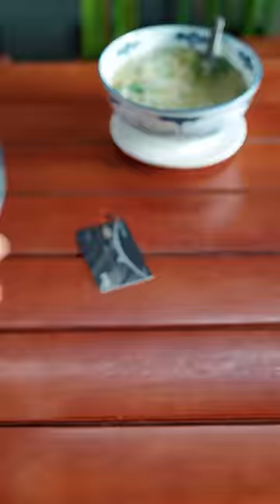Không mang tiền mà đòi ăn 6 tô - 2 | Trần Quang Huy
Kênh youtube của Trần Quang Huy và đội nhóm chuyên kinh doanh Hồng Sâm Hàn Quốc 6 Năm Tuổi chính hãng

►  Công dụng của Hồng Sâm Hàn Quốc 6 Năm Tuổi:
- Chống oxy hóa, giảm mệt mỏi, chống lão hóa, làm đẹp da, kéo dài tuổi thọ, tăng cường hệ miễn dịch. Adaptogenic giảm mệt mỏi

- Hàm lượng Saponin cao gấp 10 lần nhân sâm tươi. Thành phần Ginsenoside được đánh giá là có hiệu quả hỗ trợ điều trị ung thư, kiểm soát tốc độ di căn của tế bào ung thư hiệu quả và giảm cholesterol

- Giảm lượng đường trong máu, tốt cho người bị tiểu đường

- Hỗ trợ trị mất ngủ, loãng xương - Hỗ trợ trị huyết áp cao, mỡ trong máu